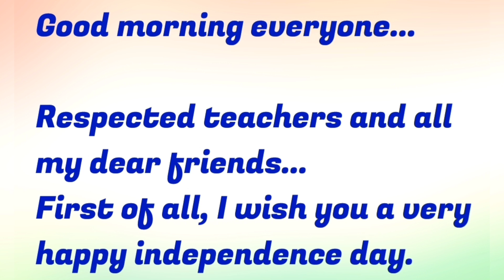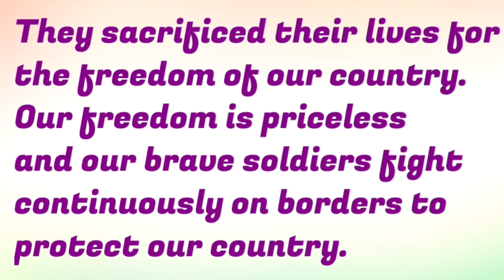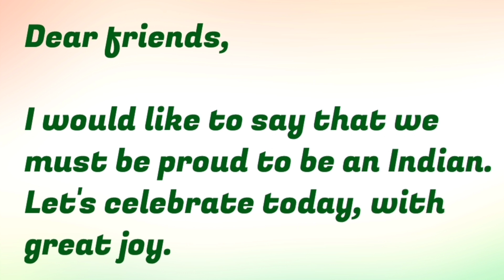Independence Day Speech English for Kids 2021| LP | UP | Easy Independence Day Speech | August 15